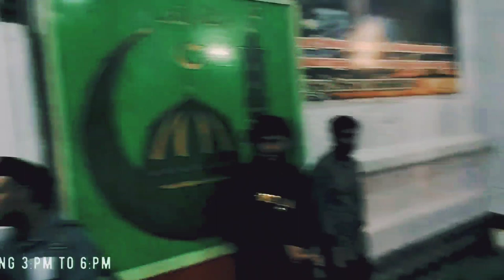DADA TIRCHY HAYAT QALANDAR MARDANE GAIB SARMAST 1026 URS SANDAL (part2)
HAKEEM NASIR ALI

spiritual Healer  Hypnotherapist